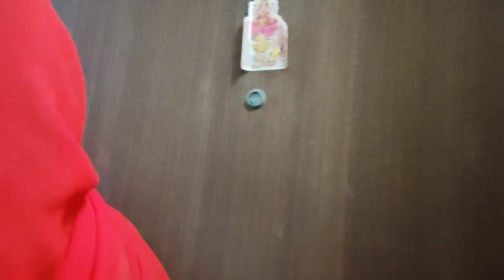Navratri Special Vlog |नवरात्रि का पहला दिन मेरा कैसा रहा व्रत भी रहो इतना सारा काम भी करो devi geet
Navratri Special Vlog | नवरात्रि का पहला दिन मेरा कैसा रहा व्रत भी रहो इतना सारा काम भी करो😭कोई नही